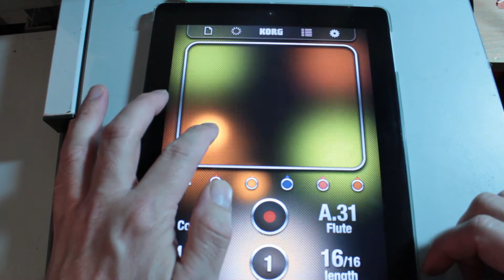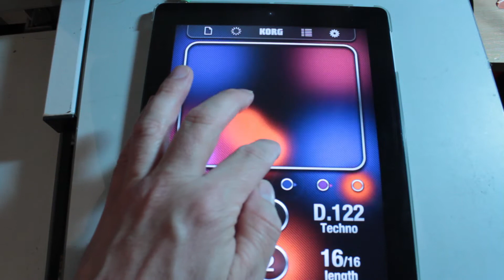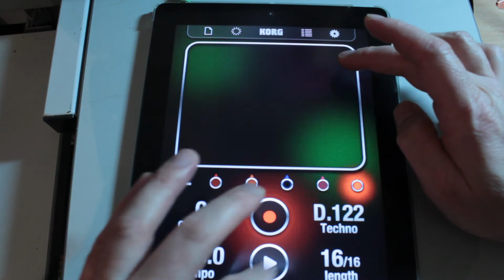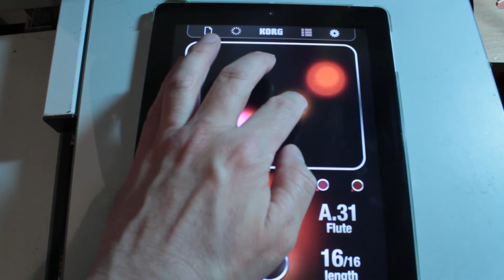Ipad Music App Korg iKaossilator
Music Ipad App Korg iKaossilator, playing with the presets and recording parts on the fly.